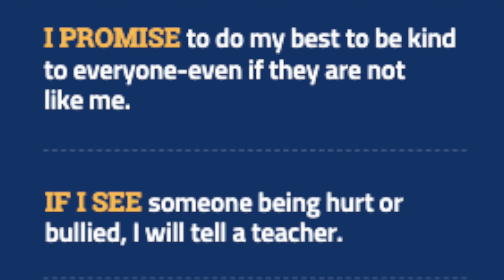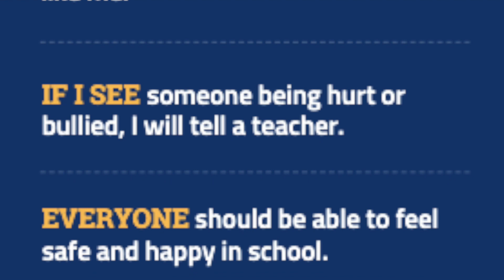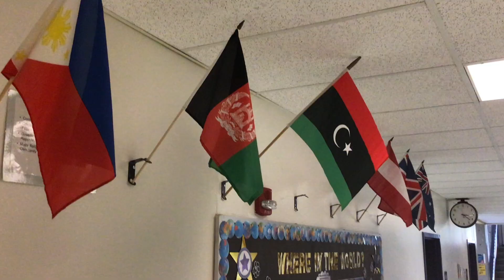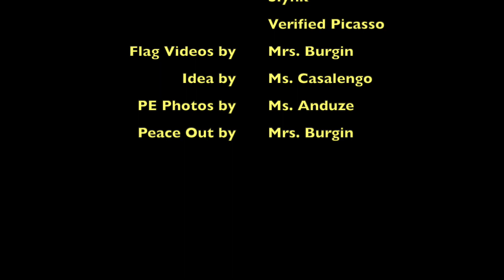HFBTV News September 26, 2023